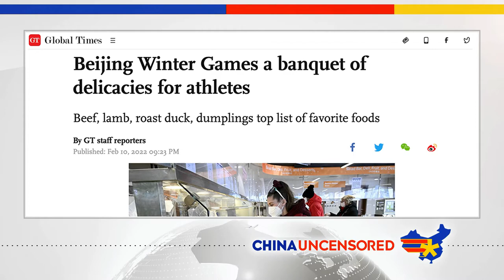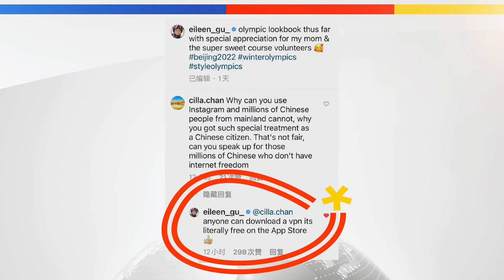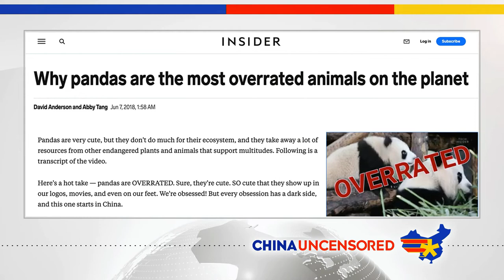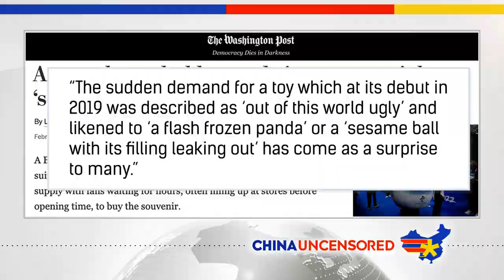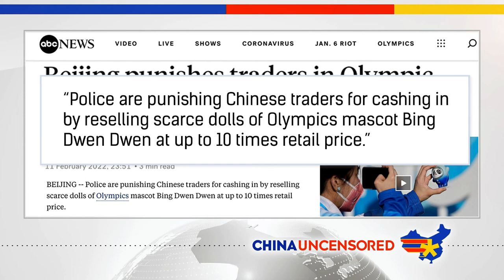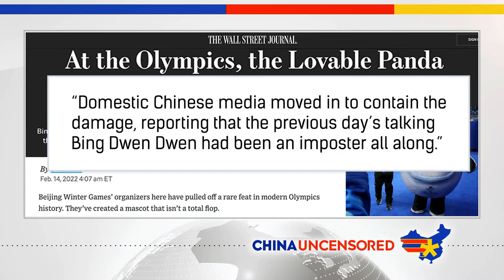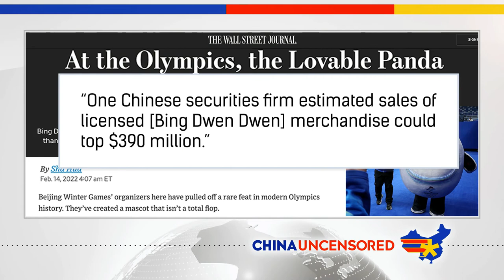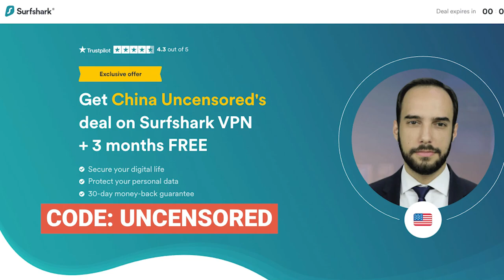China अपने Olympic Mascot को सेंसर कर रहा है। China Uncensored Hindi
चीन पागलों की तरह अपने ओलंपिक शुभंकर बिंग ड्वेन ड्वेन का प्रचार करता रहा है। यानी जब तक बिंग ड्वेन ड्वेन ने अपना मुंह नहीं खोला। आइस पांडा के शब्दों पर प्रतिक्रिया को दबाने के लिए चीनी सेंसर ओवरड्राइव में चले गए। चाइना अनसेंसर्ड की इस कड़ी में, हम "शून्य से नायक" परिवर्तन को कवर करते हैं जो बिंग ड्वेन ड्वेन से गुजरा, एक अन्य चीनी ओलंपिक आइकन के साथ क्या हुआ, और कैसे बिंग ड्वेन ड्वेन जल्द ही विनी द पूह के लिए पदभार ग्रहण कर सकते हैं।

© सर्वाधिकार सुरक्षित